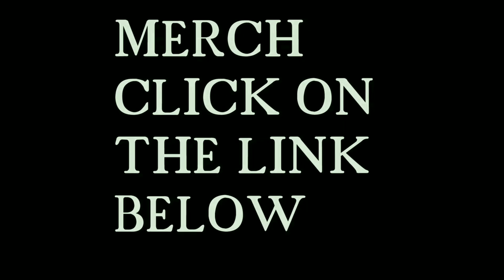Dissection of my big Cariba Piranha Jaws trying to get some answers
my music
i am doing this dissection to hopefully get some answers as to why my specimen piranha past away